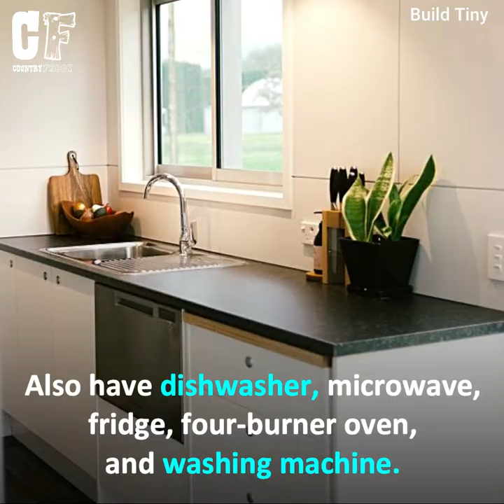Gorgeous Tiny House With Removable Trailer!